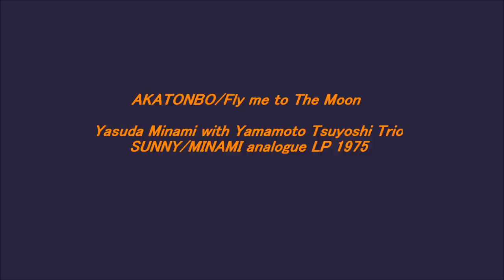AKATONBO / Fly me to The Moon Yasuda Minami 1975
AKATONBO/Fly me to The Moon
Yasuda Minami with Yamamoto Tsuyoshi Trio
SUNNY/MINAMI analogue-LP 1975
Photo: by me in Japan (Mt. Fuji of dusk 2011/10/19 17:40-50, Full moon 2013/10/19 19:16)
"Yasuda Minami" to the 1970s jazz vocalists in Japan. She was my favorite vocalist.